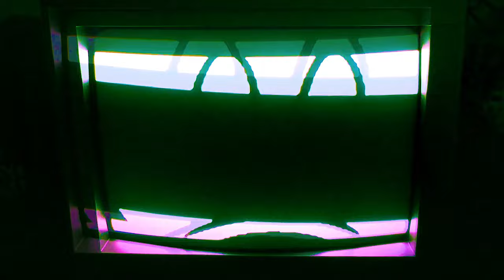S-Type - Fetch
DIRECTED by INKKE
(LM065) S-Type - Beat EP - September 18 2019